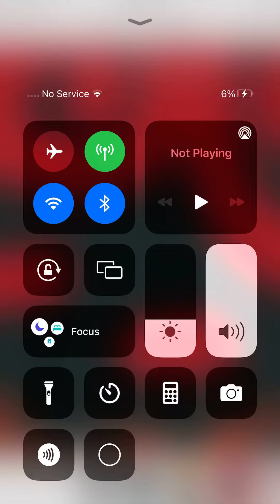Fnf mod on castles (insane andrew) took about an hour and I made it